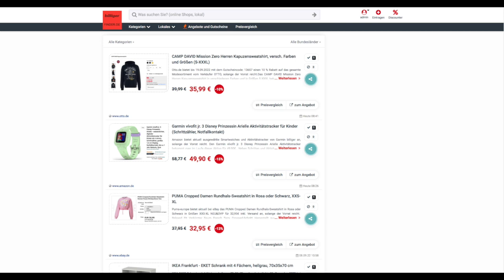Schnäppchen des Tages 09.09.22 - Garmin vívofit jr. 3 Disney Prinzessin Arielle Aktivitätstracker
Heute ist Schnäppchen des Tages - Garmin vívofit jr. 3 Disney Prinzessin Arielle Aktivitätstracker.